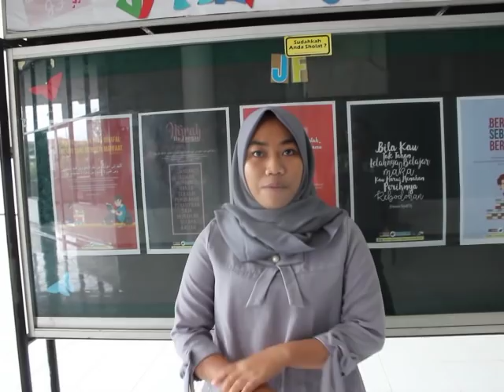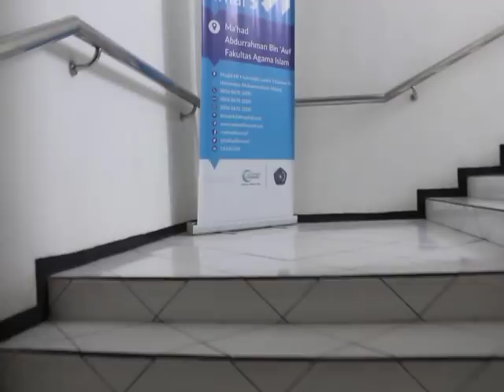A.R.Fachruddin Mosque hokyaa!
It's all about University of Muhammadiyah Malang iconic mosque.